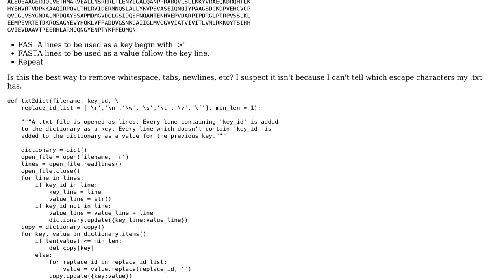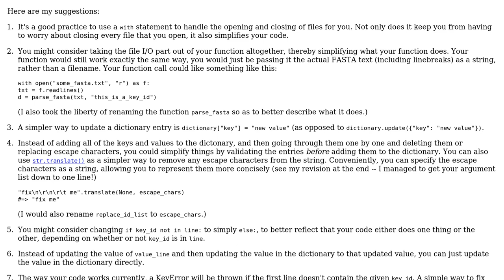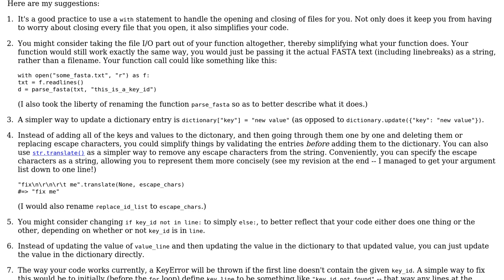Code Review: A function to convert FASTA .txt to a dictionary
With thanks & praise to God, and with thanks to the many people who have made this project possible! | Content (except music & images) licensed under CC BY-SA | Music | Images & others | With thanks to user Dave Yarwood user 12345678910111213 and the Stack Exchange Network Trademarks are property of their respective owners. You are responsible for your own actions.